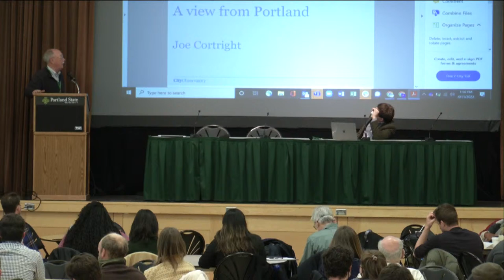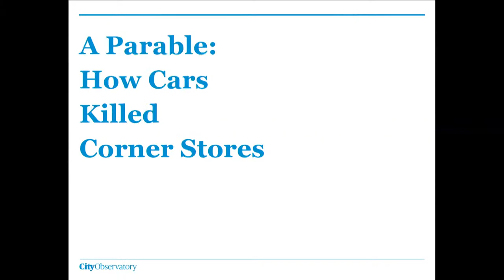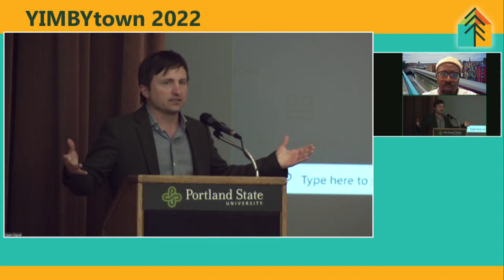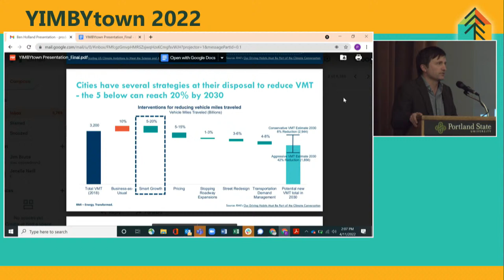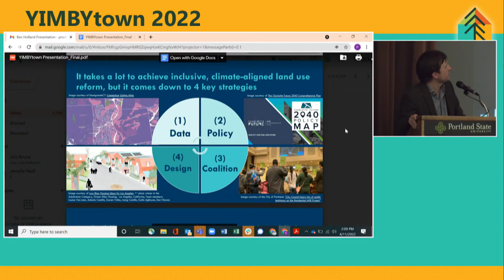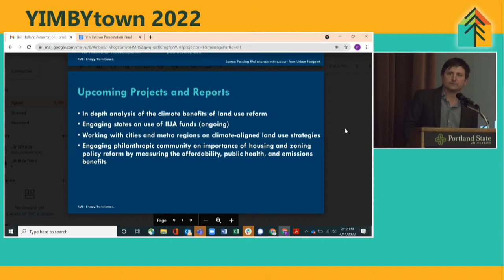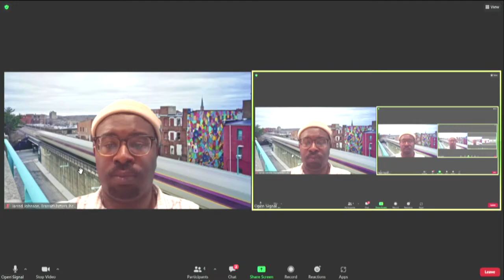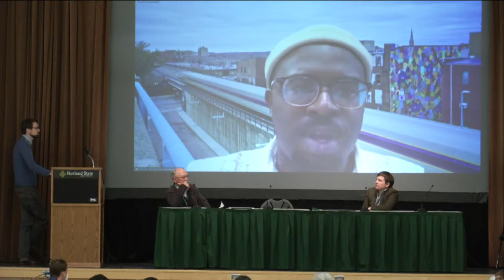Land Use Policy Is Climate Policy Is Housing Policy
Joe Cortright (City Observatory), Ben Holland (RMI), Jarred Johnson (TransitMatters), and moderator Ben Crowther (CNU) discuss how policies around land use, climate, and housing are all interconnected, and how we must strategically address transportation, transit, and housing issues to address the climate crisis.

Ballroom -  1:30 pm - 2:30 pm